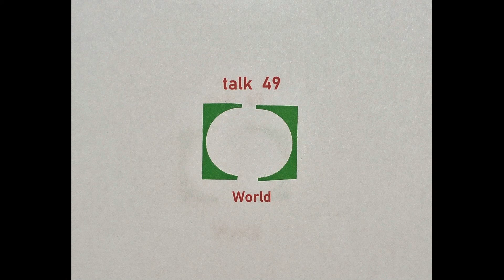Talk 49 World - A Top Secret christmas Pulli!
A Top Secret Pulli - + + - Our blog The idea arrived just as summer was ending. It was brilliant. A pullover. Brigitte would knit a pullover for Hannes. A happy Christmas pulli just fit for her husband. And so, with just over 3 months till Christmas, this top secret pulli began to take shape.

And, keeping this secret a secret was no problem at all. This pulli for Hannes became a lunch time and coffee break project. An office production. And, it worked. Brigitte finished her knitting 10 days before Christmas. Perfect. All that was left was the wrapping it up in fine Christmas paper and the taking it home to put under the tree. And, taking it home was no problem at all. Brigitte had 4 hands not 2!

Every day after school, Kiara, Brigitte's daughter would come to the office. Then, just after 5, they would go home together. Mother and daughter. And, the day before Christmas was no different at all. That is to say, the shopping was all that was different. There was more.

And, there was more because it was Christmas. Brigitte had been Christmas shopping. All very last minute and all very heavy. And so, two heavy bags for Brigitte to carry and one light one for Kiara. Pullovers don't weigh very much and Kiara was still only 10.

Brigitte and Kiara were happy as they walked home from the station. Christmas had finally come. They talked about things that still had to be done. The tree, the decorations, the Christmas bakery, the presents, and so on and so on. And Hannes, of course, would be thrilled with his pulli.

The pulli!

Where was the pulli?

Kiara went white in the face. She felt sick. She was speechless. She could neither laugh nor could she cry. Kiara and her mother just stared at each other. The pulli was still on the train.

Forgotten!

There was nothing they could do.

Anger was out of the question. Things happen. Very quickly, Brigtte knitted a new mini version of Hannes's pulli and put it on the tree. The message was clear. Next year. And, Hannes was happy. He understood. And, Brigitte was happy that Hannes was happy, and Kiara was happy as well. And, together, they all had a very happy Christmas.

And, the pulli? It arrived the following Christmas as the label had promised. But, the pulli was not on its own. It arrived with a scarf. A scarf Kiara had knitted. All's well that ends well.

A very happy Christmas to you!